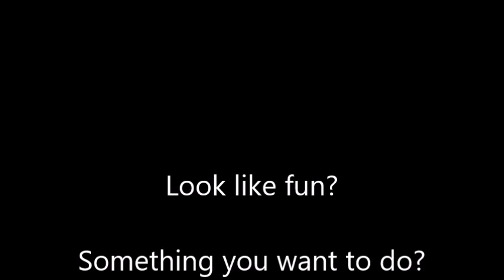Jamaica Bobsled Adventure Mystic Mountain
This video features the Jamaica Bobsled ride.  We had a great day at Rain Forest Adventures on Mystic Mountain in Jamaica outside of Ocho Rios.  We went zip lining, did the Jamaica Bobsled and the Sky Explorer through the Tropical Forest Canopy. Watch for the other videos featuring each of these activities.